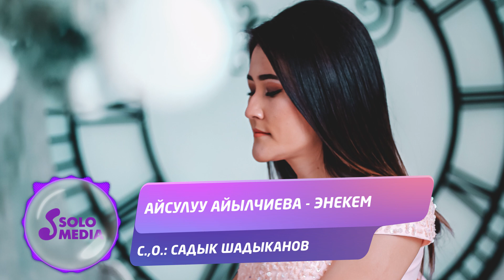Айсулуу Айылчиева - Энекем / Жаны ыр 2021